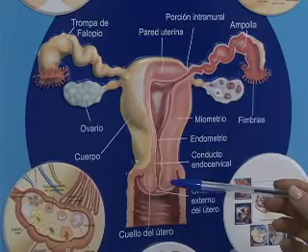ECUADOR TV- PAPILOMA VIRUS